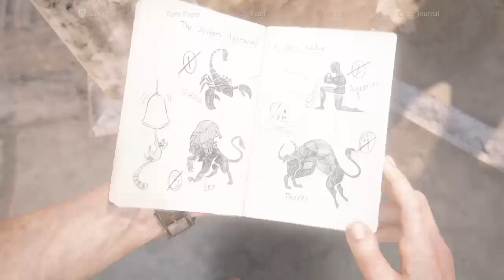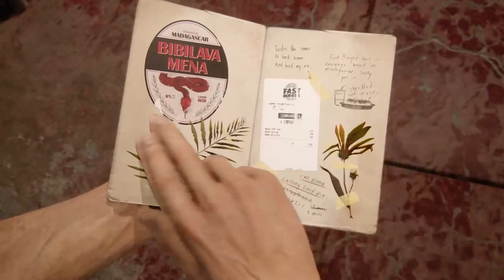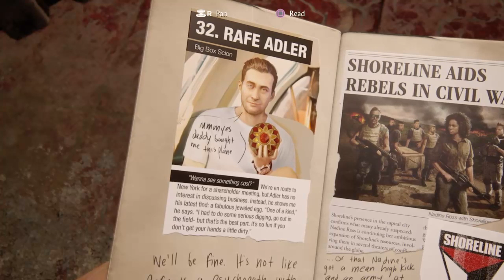Uncharted 4 achievement on the clock tower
We do some things